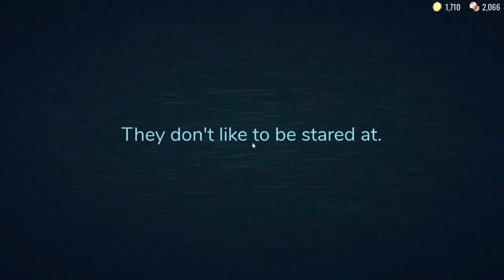Getting to Door 100 in Roblox Doors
This video happened because I wanted to go for a-1000 and wanted to show this first. The a-1000 will be out in a few days after this video goes live. Enjoy the video and have a good day.

Sub Count:
3

Views:
587